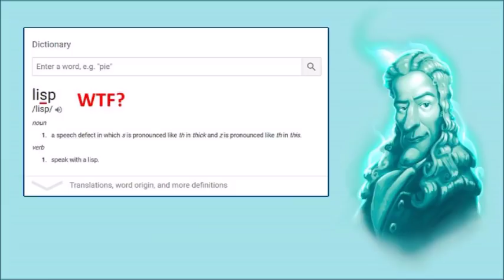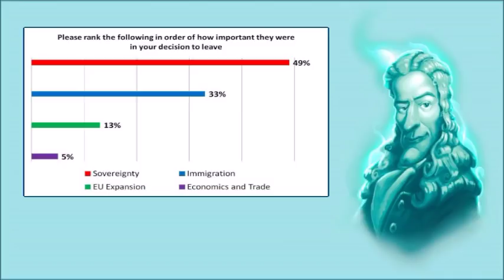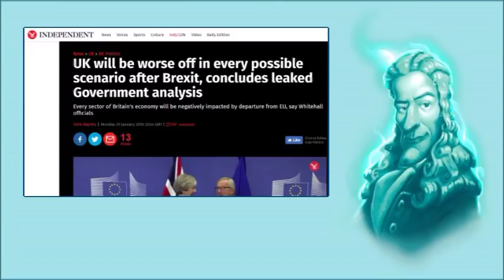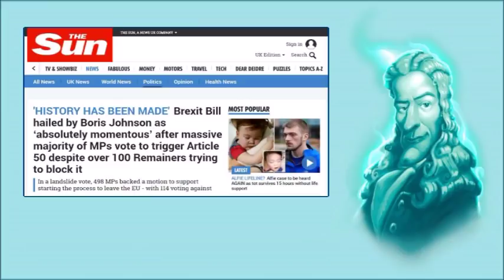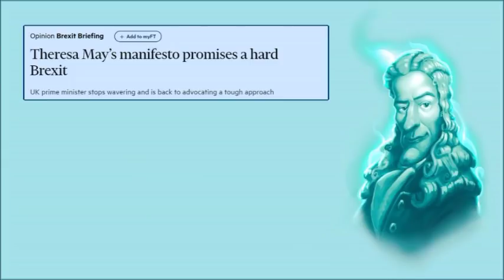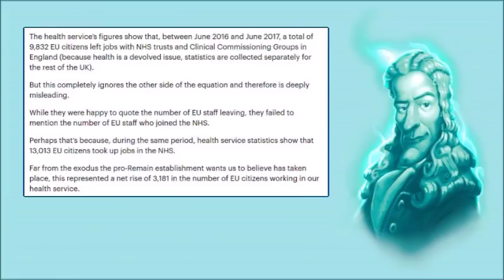Brexit: The 'People's Vote' Seek to Undermine The People's Vote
Sources

Did the Brexit vote cause a staffing crisis in an NHS heavily reliant on EU workers?